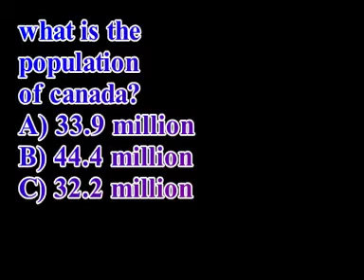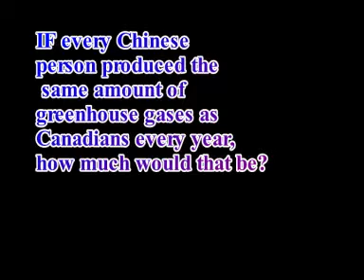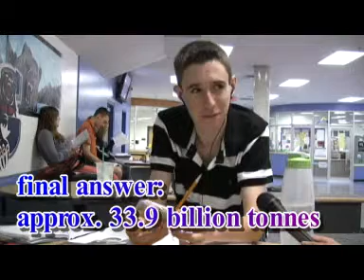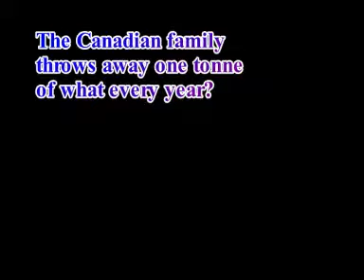by 2050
a small set of questions to get you thinking about some future issues